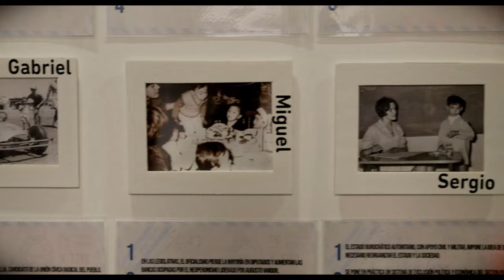Tráiler | Serie "Los pibes de Malvinas"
A 40 años de la recuperación de la Democracia en Argentina, la lucha por memoria y soberanía sigue más vigente que nunca. La serie “Los Pibes de Malvinas” está protagonizada por Veteranos de Guerra de Morón y estudiantes de la Escuela de Educación Secundaria N°11 América Libre de Morón y del Instituto San Vicente Pallotti de Castelar.

Esta serie de 4 episodios producida por FM En Transito, propone un recorrido del 82 al presente a partir del diálogo y el encuentro entre generaciones y reivindica la organización y construcción de proyectos colectivos.